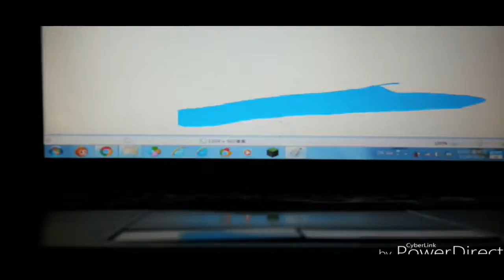THE EPICNESS OF Funny Angry Voice Tops + Funny Angry Tops + Funny A.D.V.T + Funny Angry Destroy Tops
(Funny Angry Tops + Funny Angry Voice Tops (Swap)) + (Funny Angry Destroy Tops + Funny Angry Destroy Voice Tops (Swap))